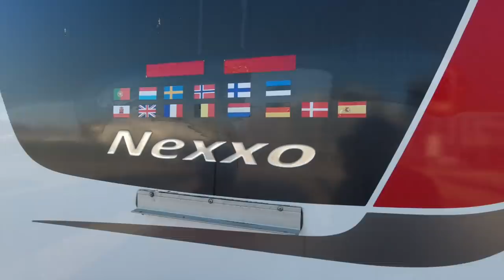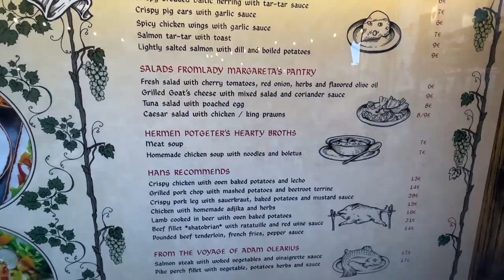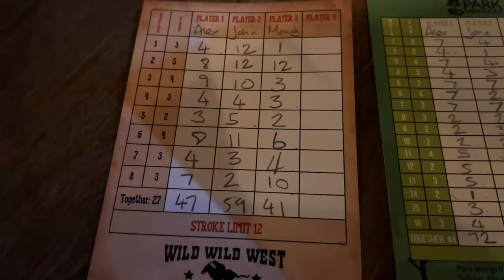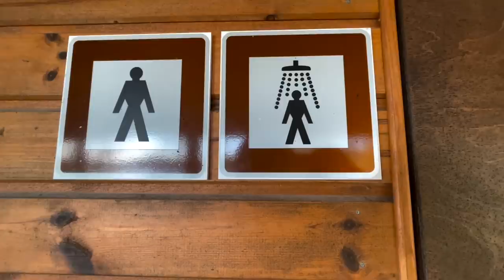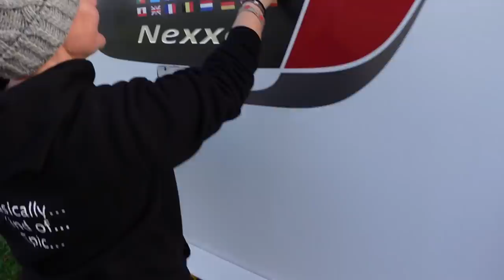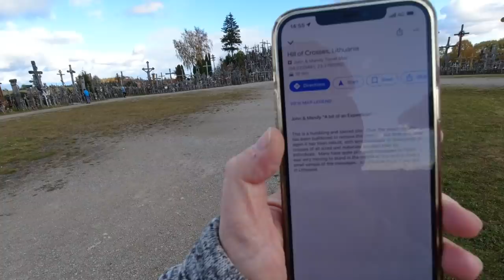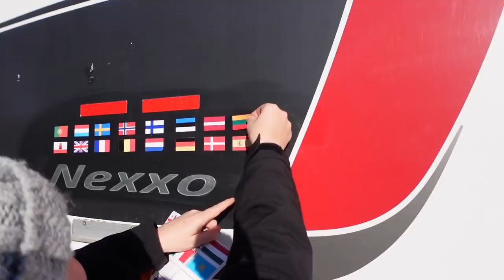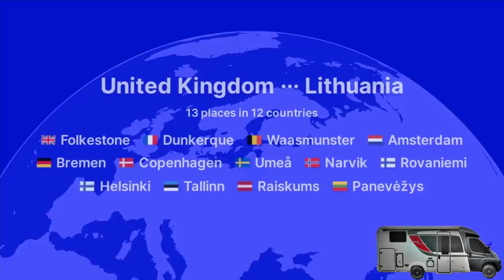HEADING INTO THE UNKNOWN, Estonia, Latvia & Lithuania - Vanlife EXPEDITION Ep.9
After getting on the ferry in Helsinki we had no idea what to expect from Eastern Europe, our research was purposely focussed on legal, insurance and dog matters so that we arrived in each new country with no preconceptions.

This paid off big time as we have been totally blown away with the beauty of each country and don't even start on how amazing the people of these countries have been to us either.

Join is as we discover Estonia, Latvia and Lithuania along with Alex, from the Youtube channel @MispronouncedAdventures